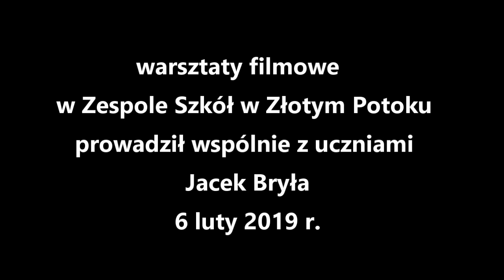Warsztaty filmowe z udziałem uczniów ze szkoły w Kusiętach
Film będący efektem warsztatów filmowych, które odbyły się 6 lutego 2019 r. w Zespole Szkół w Złotym Potoku z uczniami szkoły w Kusiętach.

Na warsztatach uczniowie poznawali zasady tworzenia filmów.

Warsztaty prowadził Jacek Bryła.